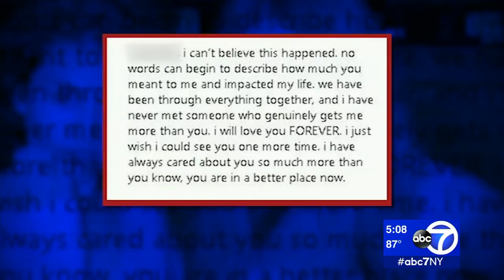Girl dies after 5-story fall from fire escape in TriBeCa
teenage girl died after she fell from the fire escape of an apartment building in Lower Manhattan late Sunday.

Police say 15-year-old Imogen Roche was attending a party inside an apartment building on Reade Street in Tribeca.

It appears she left her cell phone in a room that was locked just before 11 p.m.

Authorities say Imogen went onto the fire escape, attempting to reenter the apartment by going in another window, when she lost her balance and fell.

NEW HERE? –